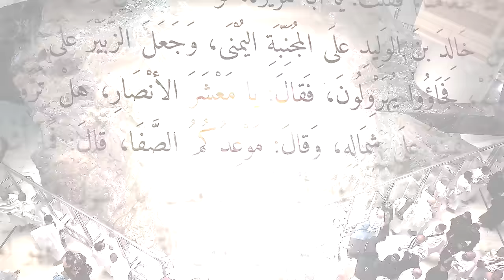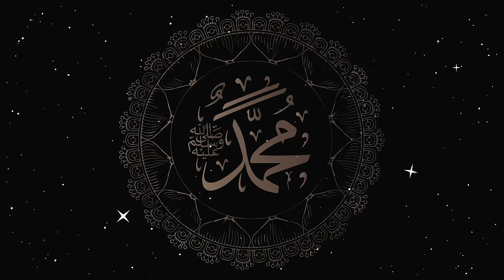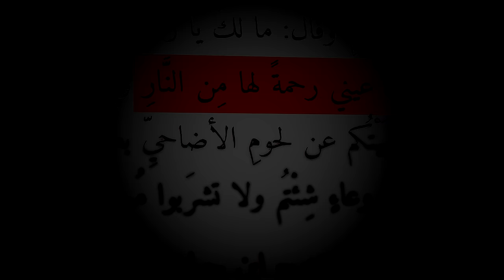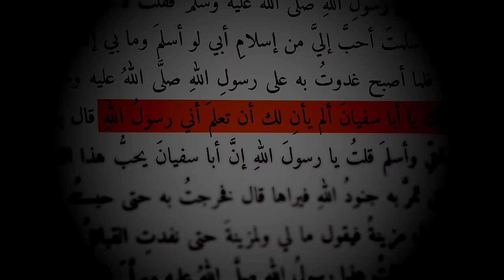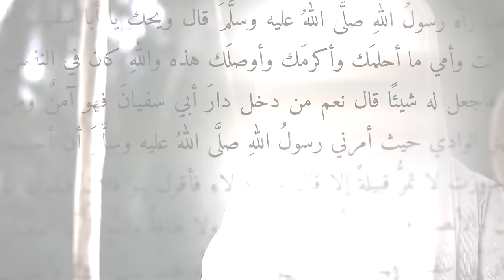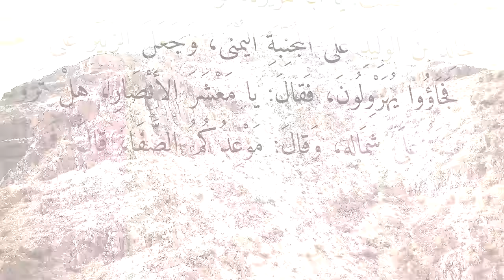مكان قبر ام رسول الله | فتح مكة (الجزء 3) | أنس آكشن